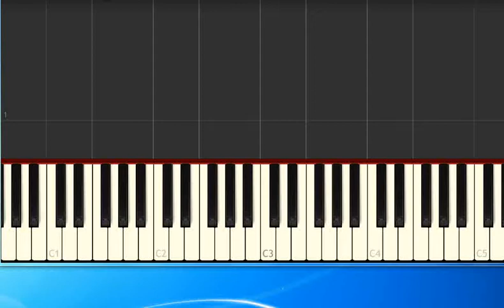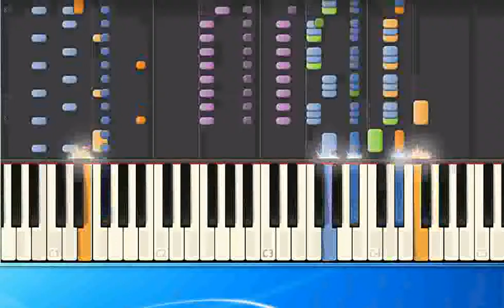Viller Spatzen - Wir sind Junggesellen (pr) [Piano Tutorial Synthesia]